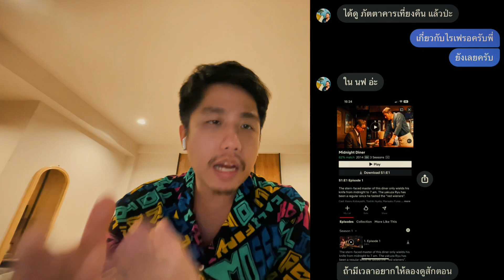แนะนำหนังจากดารา Midnight Diner ภัตตาคารเที่ยงคืน I ดูหนังนอกกระแส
เป็นหนังอาหารที่เชื่อมโยงกับชีวิตดราม่าของคนได้อย่างเนียนสุดๆ โคตรทึ่ง!!